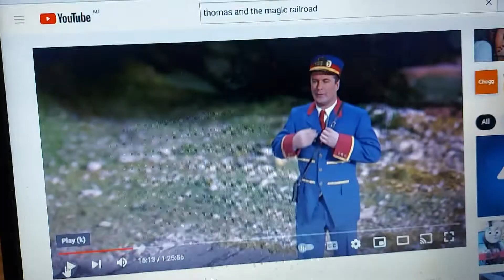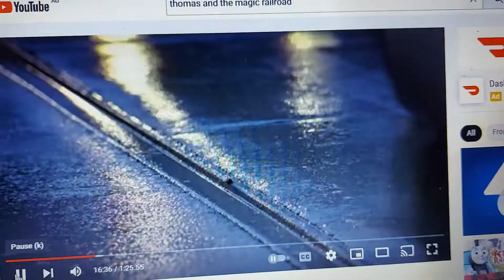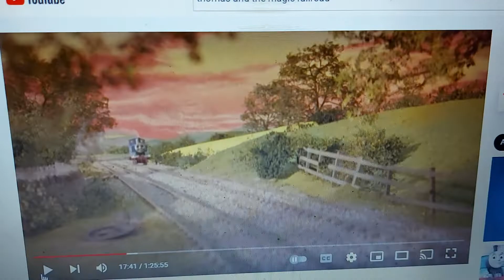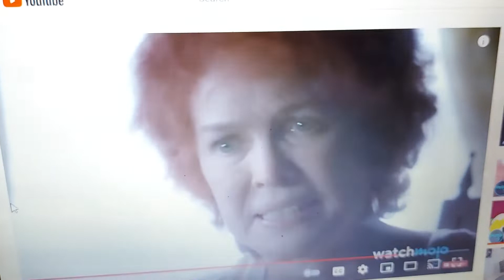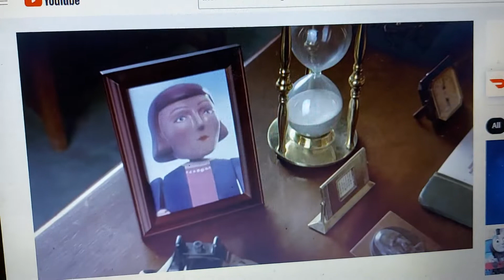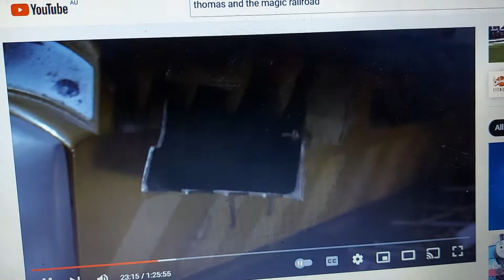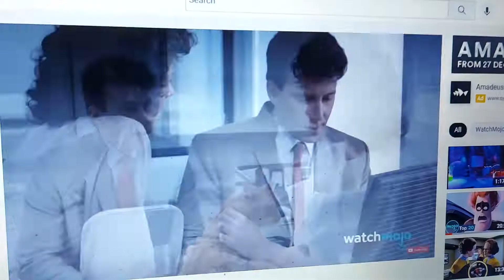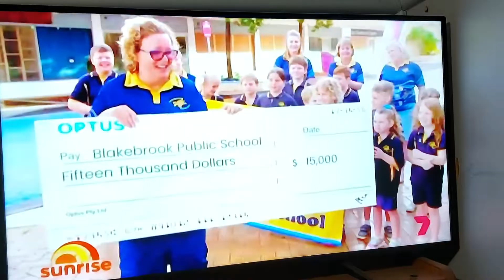Anti Ad Part 775 Part 2